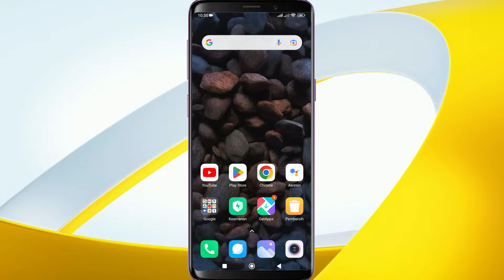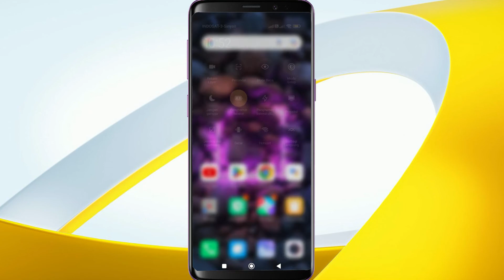Cara Mengaktifkan Penghemat Baterai Poco C40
Berikut saya bagikan tutorial cara mengaktifkan penghemat baterai poco c40. Sebagian besar hp xiaomi terbaru, termasuk pada poco c40 sudah memiliki fitur penghemat baterai. Nah kalau temen-temen mau mengaktifkannya, disini ada 2 cara untuk menggunakan penghemat baterai, pertama lewat setelan dan yang kedua lewat pusat kontrol.